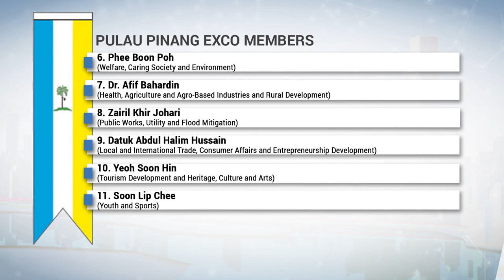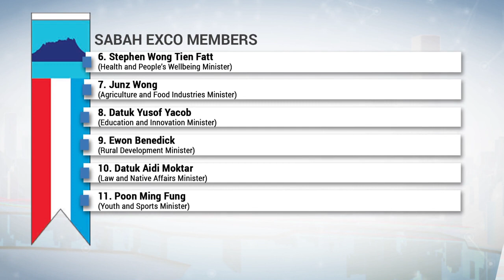Several States Announce Executive Councillors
Several states across the country, namely Melaka, Johor, Pulau Pinang, Selangor and Sabah, announced their state government executive councillors on Wednesday.